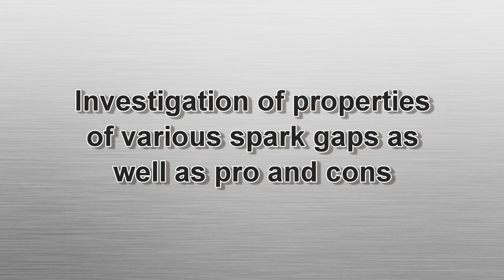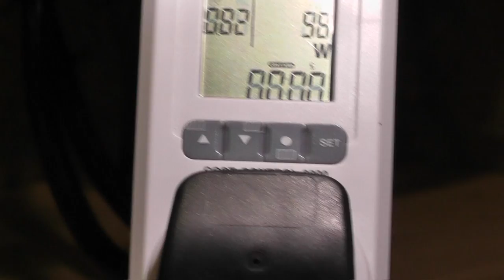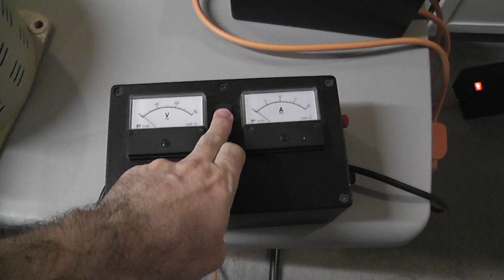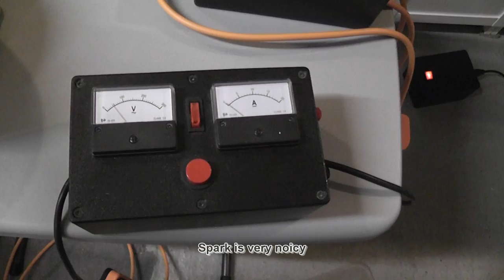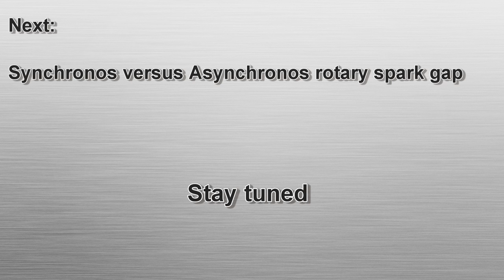Spark gap designs for Tesla coils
Investigating performance of various spark gap designs for Tesla technologies.  Technical details in great depth are done by the following developers.
My rotary park gap is based on Terry Blake design.
More details about the various gap performances are done by Richie Burnett